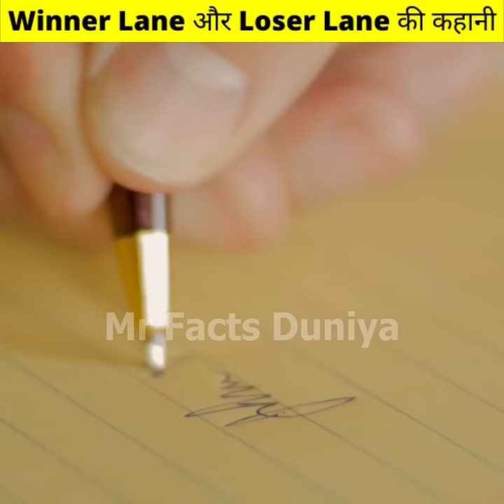बच्चों का नाम रखा Winner Lane और Loser Lane